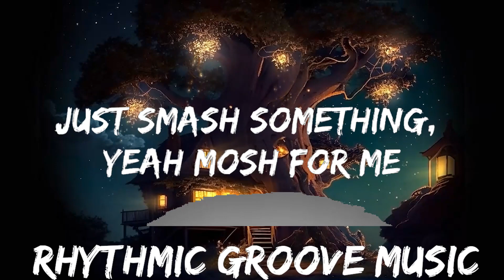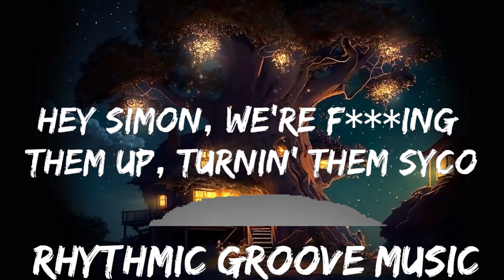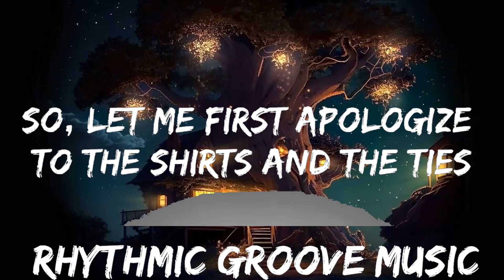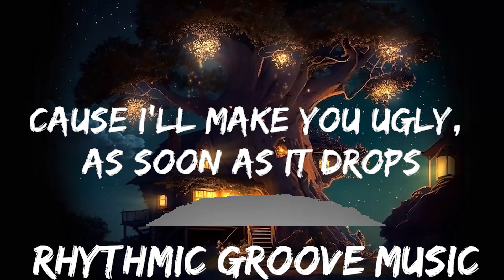Labrinth - Earthquake (Lyrics) ft. Tinie Tempah | 30mins with Chilling music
🎵 Follow the official 7clouds playlist on Spotify :
🎧 Labrinth - Earthquake (Lyrics) ft. Tinie Tempah
⏬ Download / Stream:

⭐ Listen the song on all platforms:

👉 Labrinth

☁️ 7clouds:

🎤 Lyrics: Labrinth - Earthquake ft. Tinie Tempah

[Intro: Labrinth]
Labrinth come in...
Labrinth come in...
Labrinth come in...
Labrinth come in...

Ladies and gentlemen, this is something
They call a ground-breaker
So, let me first apologize to the shirts and the ties
For your make-up
Cause I'll make you ugly, as soon as it drops
We're on a rampage, bottles poppin' off
Before you know it, there's rubble and dust
Cause we'll be fuckin' it up
Somebody say 'You better run!'

[Hook: Labrinth]
Yeah!
I predict an earthquake up in here
Say, "Yeah!"
Cause we throw bombs on it, throw bombs on it
Just smash something, yeah mosh for me
Hey, yeah!
We can make an earthquake up in here
What you're about to witness is no illusion
And now, we got the bass banging
From here to Buckingham Palace
They're all moving
Hey Simon, we're fucking them up, turnin' them SyCo
Everybody rock, let's bring the house down
To rubble and dust cause we'll be fuckin' it up

[Hook: Labrinth]
Yeah!
Say, "Yeah!"
Hey, yeah!

[Break: Labrinth]
Say, yeah!
Just smash something, yes mosh for me
Hey, yes
We can make an earthquake up in here (so here we go, we go)
[Interlude: Tinie Tempah]
Hey, yo, Labrinth
This one's feeling like a straight 10 on the richter scale, ya know?

[Verse 3: Tinie Tempah]
Yeah, fire, fire
We about to set this place on fire
Without a match or lighter
Don't do girlfriends, one nighters
Make them (Ahh), C-minor
If I want Christian or Kurt Geiger
I just phone up their designer
Doing all nighters, no days off
Gray hairs and a little bit of weight loss
I predict (riots!)
I predict (chaos!)
I predict (people!)
I predict (oh!)
Disturbing London, got the whole city panicking
I be Nostradamus, this my ni-ni-nigga Labrinth

[Hook: Labrinth]
Yeah!
Say, "Yeah!"
Hey